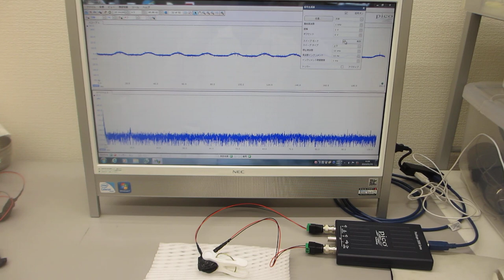超音波テスター：オシロスコープ100MHzタイプを利用した実験動画（超音波システム研究所）